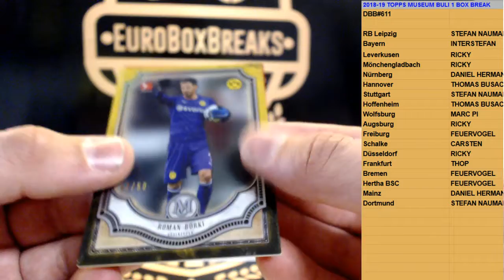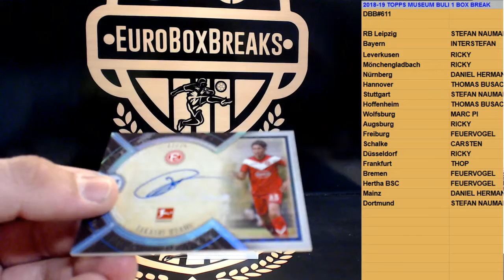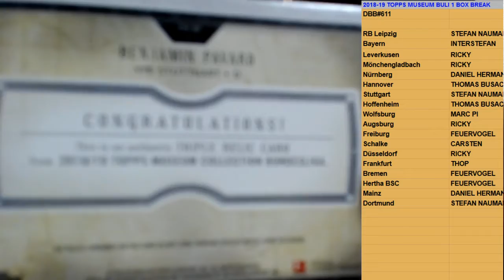SOCCER DBB#611 - 2018-19 Topps Museum Bundesliga 1 Box Break